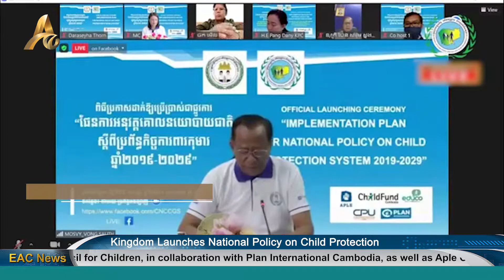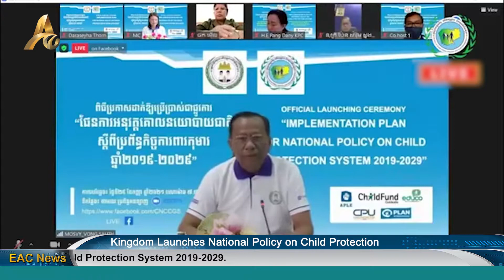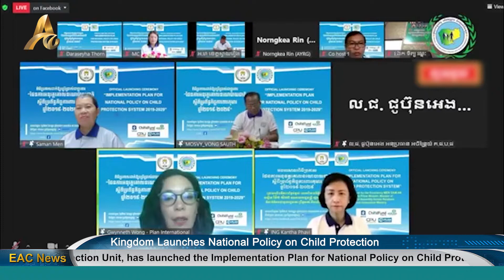Kingdom Launches National Policy on Child Protection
Phnom Penh: The Cambodian National Council for Children, in collaboration with Plan International Cambodia, as well as APLE, Child Fund, and the Child Protection Unit, has launched the Implementation Plan for National Policy on Child Protection System 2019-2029. This follows Prime Minister Hun Sen, the Honorary President of the Cambodian National Council for Children, signing the National Policy on Child Protection System on 29 May last year.

Minister of Social Affairs, Veterans and Youth Rehabilitation and Chairman of the Cambodian National Council for Children, Vong Sauth, says despite the attention of the Royal Government, which has established various mechanisms to manage and provide services to children and child victims, there are still some children living in difficult situations who need support and intervention.

Sauth says, “We have to strengthen the mechanism for implementing child protection systems and build human and financial capacity for the implementation of action plans to effectively prevent and respond to violence against children in line with the current situation. On the other hand, interventions for our child victims are currently isolated, with no clear framework and management system in place. Therefore, this national policy on a child protection system is very important in helping to solve children's problems in a systematic way.”

Minister of National Assembly-Senate Relations and Inspection, Men Sam An, says promoting children's rights and protecting children is work that must be done together, in a multi-sectoral, interconnected way. She says Cambodia is a country that is moving forward to participate in this work actively, aiming to improve the protection of children for the benefit of all.

Country Director of Plan International Cambodia, Gwynneth Wong, stresses this plan on the implementation of the National Policy on Child Protection System is another great milestone to further promote the best interests of the children of Cambodia. She says, “This a concrete commitment of the Royal Government of Cambodia on strengthening the systematic child protection practices in Cambodia. This systematic approach on child protection practices requires each and every one of us to work together and ensure children’s interest and their voices, especially the girls’, is at the heart of our work. Last July, I recall being a part of Cambodia’s official launch of the first most important child policy of national protection system for the Royal Government of Cambodia. It lays out a clear path for the Royal Government to implement and respond to child protection issues in the country. Every child and adolescent have the right to life free of violence and the right to grow up in a safe, peaceful, nurturing and enabling environment where they can fully exercise their rights.”

Findings from Cambodia’s Violence Against Children Survey by the Ministry of Women’s Affairs in 2014 show that about six in 10 people across all ages experienced at least one form of violence during childhood. Nearly one quarter of respondents aged 13 to 17 reported having experienced more than one form of violence; 20% of females and 25% of males reported emotional abuse by a parent or other adult prior to the age of 18.